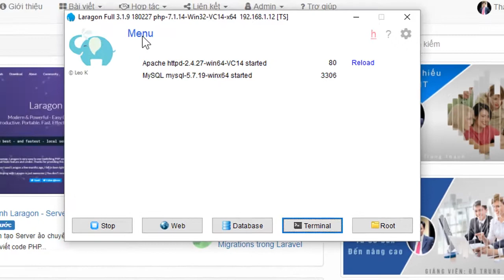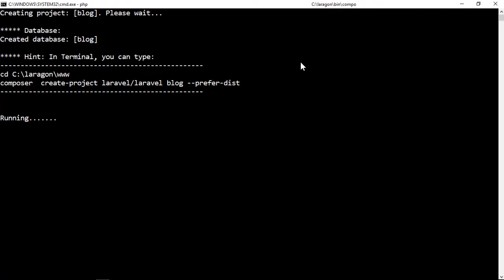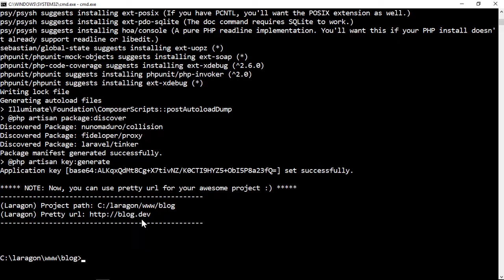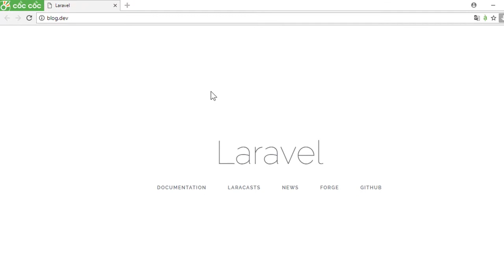Cài đặt và cấu hình Laravel 5.6 với Laragon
Trong nội dung này, chúng tôi sẽ hướng dẫn chi tiết các bạn cách cấu hình và cài đặt Laravel 5.6 qua phần mềm Server ảo Laragon...

Với Composer, cài đặt bằng câu lệnh sau:

composer create-project --prefer-dist laravel/laravel blog